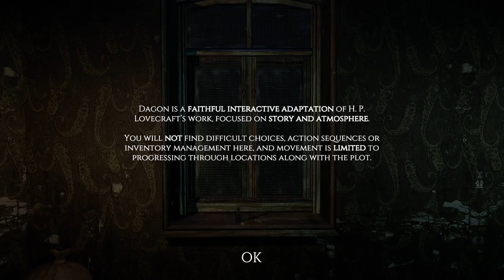Dagon | Visual Novel Based On H.P. Lovecraft Short Story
PC Gameplay. Full Walkthrough. A great way to experience Lovecraft's short story - Dagon.

I am writing this under an appreciable mental strain, since by tonight I shall be no more.

Dagon is a 3D narrative experience in madness based on the cult short story of the same title by the master of cosmic horror and weird fiction, H. P. Lovecraft himself. It’s an interactive portal into the world of the controversial genius and his highly acclaimed Cthulhu Mythos, open to both newcomers and long-time devotees.

The change happened whilst I slept.

Step into the shoes of a former ship officer and morphine fiend, and dive into the Stygian Abyss of a drug-addled mind. Uncover the unspeakable, long-drowned horrors on a distant eldritch island and wallow in Lovecraftian dread.

I think I went mad then.

So make yourself comfortable in front of the screen or put on your VR headset, and experience cosmic horror first-hand in this 100% faithful adaptation of the original story. It will only take about 30 minutes, but you may never look at the ocean the same way.

Features:
immerse yourself in a fully-voiced narrative experience in real-time 3D (with VR support)
discover the origin of the Cthulhu Mythos and the twisted world of H. P. Lovecraft
treat yourself to a short, free horror that can be experienced in 30 minutes
learn about the original story, its author and their impact on culture etc. while playing
buy an optional DLC to support our future projects and get additional goodies (including an audiobook and a screenshot-filled e-book)

Warning: side effects may include insomnia, delirium and acute cosmic horror.